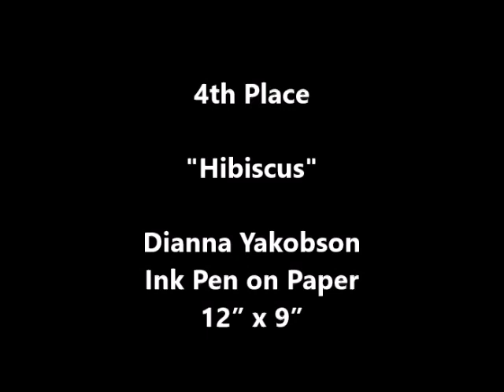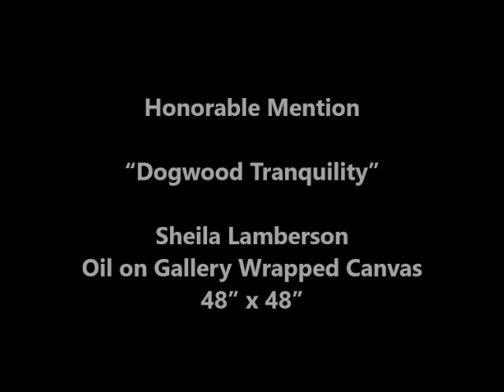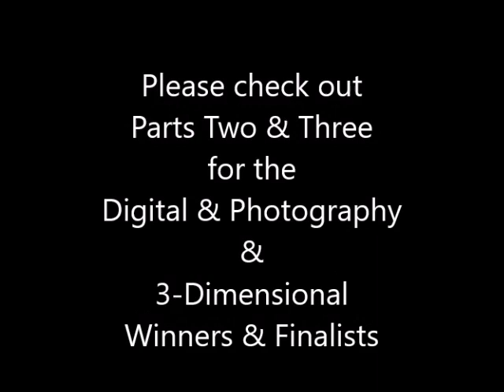4th Leaves & Petals International Art Exhibition - December 2018 (Traditional Category)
The 4th Annual Leaves & Petals Art Exhibition is now open. Thank you to all the artists who participated.

Congratulations to Best in Show winners Hunter Jay (Traditional), Kay McBeath (Digital & Photography) and Chelita Riojas (3-Dimensional) and all the other winners and finalists.

This is the video for the Traditional category.

for the current exhibition and open competitions.